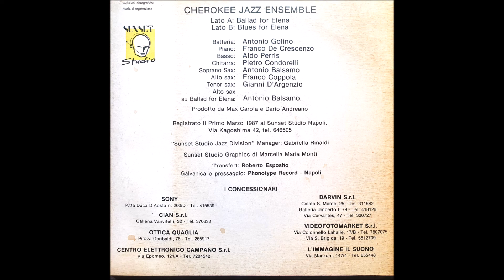Cherokee Jazz Ensemble – Ballad for Elena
1987 / Jazz

Alto Sax, Soprano Sax – Antonio Balsamo
Bass – Aldo Perris
Drums – Antonio Golino
Guitar – Pietro Condorelli
Piano – Franco De Crescenzo
Tenor Sax – Gianni D'Argenzio